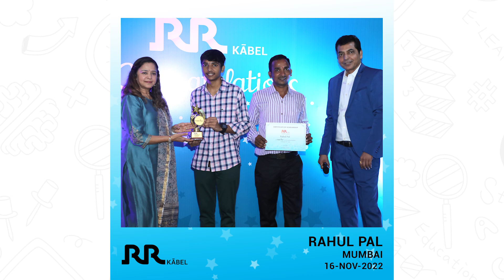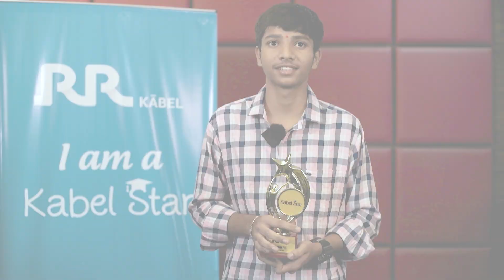Kabel Star Rahul Pal– Mumbai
Congratulations to our Kabel Stars from Mumbai! Hear them speak about the Kabel star scholarship and their bond with RR Kabel.